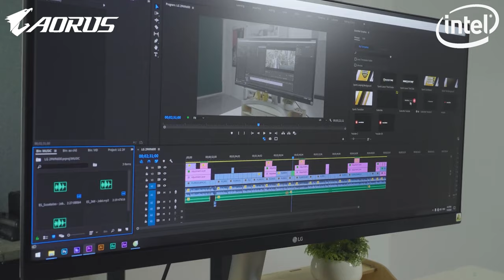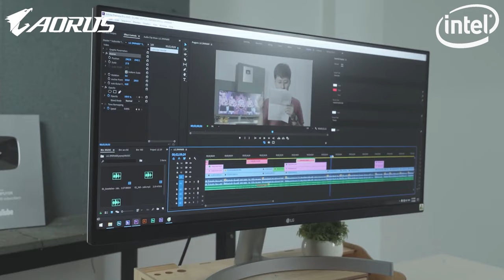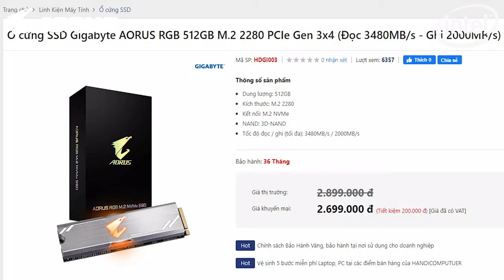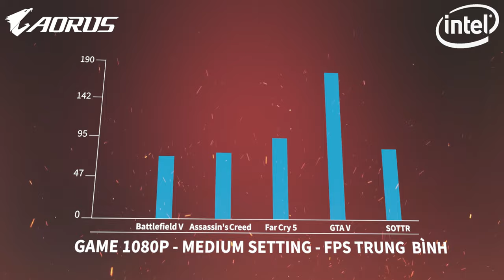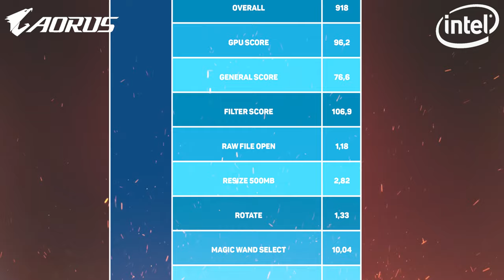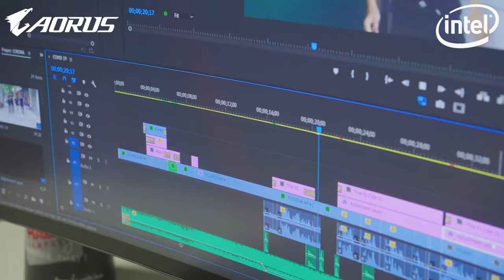Build PC Vừa MẠNH vừa RẺ Dựng Mượt Video 4K? - Core i7 10700 & Gigabyte B460M Aorus PRO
Hôm nay chúng ta sẽ cùng đi tìm cấu hình rẻ nhất có thể để xử lý dựng những Video 4K được quay từ các máy Mirrorless phổ thông như Sony A6500, A7S hay đến những máy quay chuyên dụng Black Magic Pocket 4K trong bộ phần mềm Adobe ( Adobe Premier, After Effects, v.v.. )!

Tổng: 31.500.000đ ( Chưa bao gồm các Quà tặng và các Chương trình khuyến mãi, giảm giá

0:00 Hi anh em
0:38 Gigabyte B460M Aorus Pro
0:58 Jonsbo C3-PLUS Silver Edition
1:51 Core i7-10700
2:30 Corsair Vengeance LPX 16GB
3:12 Gigabyte GTX 1660 Super OC 6GB
3:53 Gigabyte Aorus RGB 512GB, Gigabyte 240GB Sata & Seagate Barracuda 2TB
5:30 FSP Hydro K HD 600W & Jonsbo CR-1000GT
6:14 Game Benchmark
6:35 Adobe Premier Benchmark
7:40 Adobe After Effects Benchmark
7:56 Adobe Photoshop Benchmark
8:15 Thử với File RAW 4K
8:35 Nhiệt độ
9:00 Tổng kết